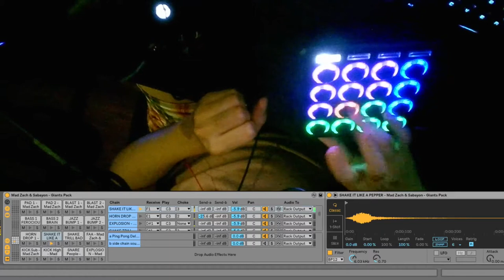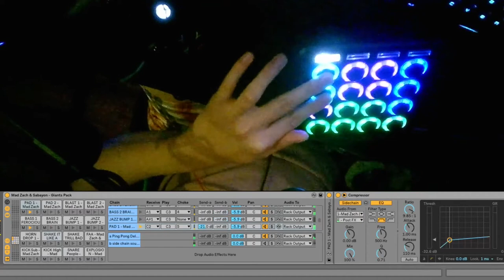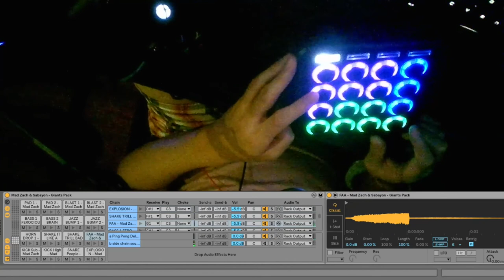pov: thick thighs and fat beats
one take beat making
will try and upload more regularly